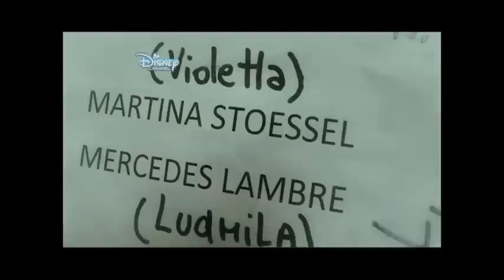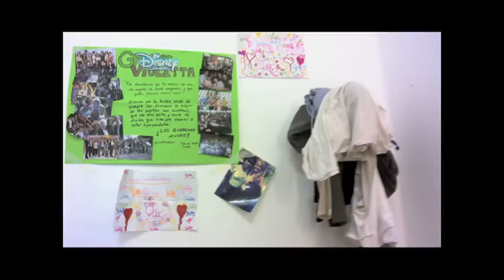Violetta forgatási naplója - Tini és Mechi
Most végre benézhetsz a Violetta kulisszái mögé! Tarts velünk!

Többre vagy kiváncsi? Látogass el a oldalra!